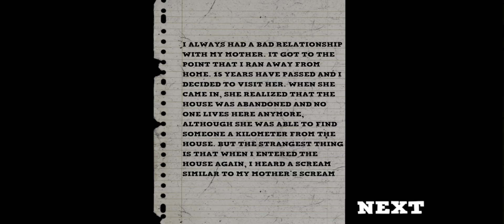MATERNAL Horror Game - Full Gameplay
Google Play -